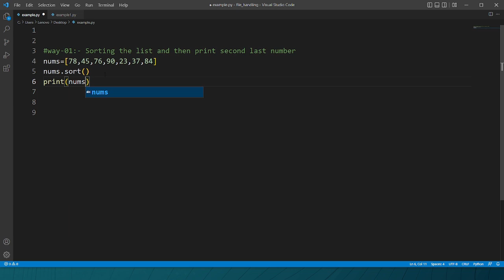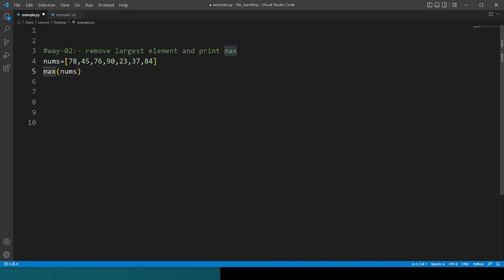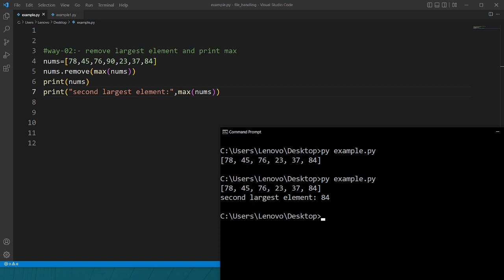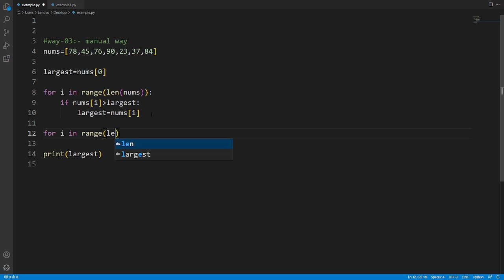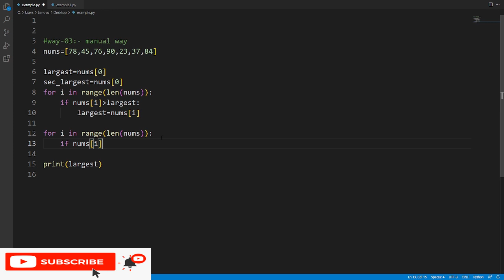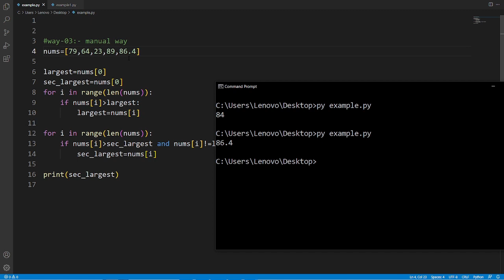Second Largest Number From List | Coding Questions in Python | Python Interview Questions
This video is part of python coding questions and answers. In this video,i have explained one more  Coding Question with proper explanation.

1)  Infosys Coding Question
2)  Logical Questions in Python
3)  Infosys Interview Questions and Answers

creator:-
     $ -shantanu kejkar -$